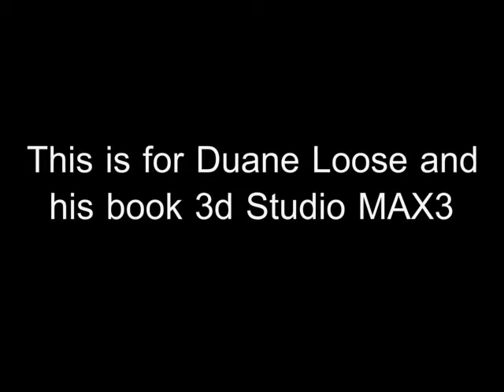My TheEnd video by Duane Loose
The End by d. Loose and my version from book 3D studio MAX3. this is my thank for author of this book